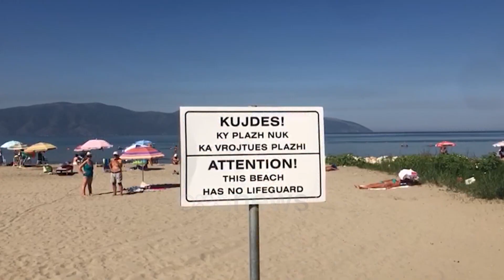Vlorë/ Kulla ka por vrojtues jo, “Presin që të mbytet ndonjë të dalin në aksionin”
Kullat e vrojtimit në të cilat duhet të ishin prezent vrojtuesit e plazhit këtë sezon veror kanë tashmë një tjetër funksion.

Ato shërbejnë për të qëndruar qytetarët në hije, për të vendosur aty rrobat e plazhit ose biçikletën. Madje disa prej tyre janë rrëzuar edhe përtok, duke u shkatërruar plotësisht.

"Vjet u bë shumë punë. Privatët 2 – 3 i kanë vendosur por në plazhin publik nuk ka presin që të mbytet ndonjë dhe të dalin në aksion" thotë një pushues në bregdetin e Vlorës.